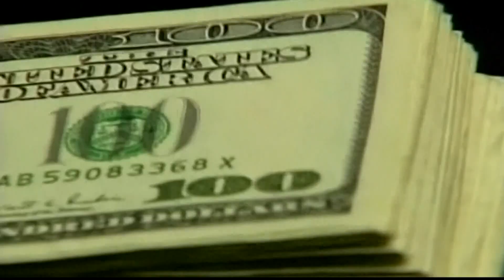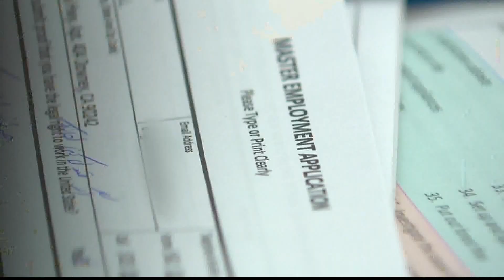Are we in a recession? | What experts had to say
They add it's a normal part of a business cycle.